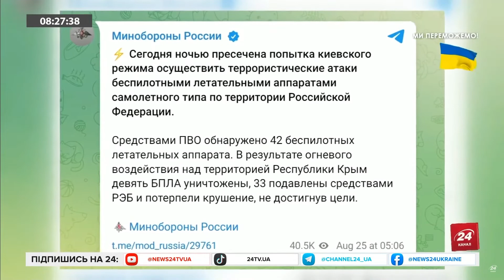Неспокійна ніч для ОКУПАНТІВ у Криму / Наліт БПЛА налякав росіян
Захистіть ваші пристрої та важливі дані від хакерів! Подбайте про вашу кібербезпеку під час перегляду відео, ігр чи роботи в Інтернеті, а також під час використання Wi-Fi, флешок та здійснення онлайн-платежів. Встановіть на ваш ноутбук та спробуйте програму ESET вже зараз